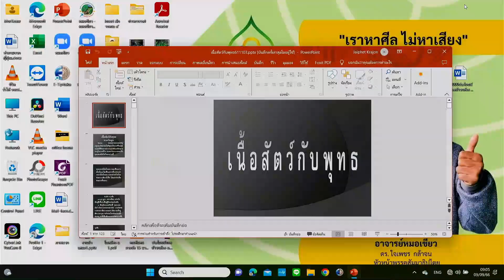660909 2 ตลาดวิถีธรรม